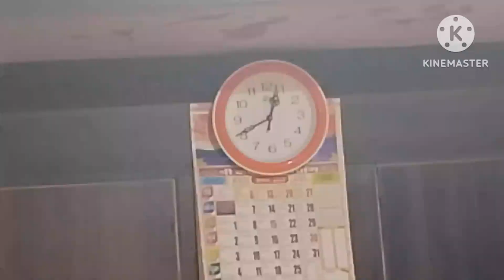🇮🇳🙏🏻⏰5:30 se Shaam ⏰5:30 tak ka my routine||masala aalo or🚩 boondi raita❣️ ❤️recipe or jalebi👨‍👩‍👧‍👦